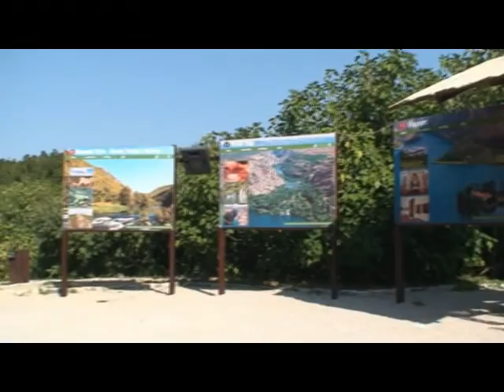Krka National Park, Croatia 2012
The national park is a vast and primarily unaltered area of exceptional natural value, including one or more preserved or insignificantly altered ecosystems. The purpose of the park is primarily to serve science, culture, education and recreation, while tourism activities have also been introduced for its visitors. Including the submerged part of the river at the mouth, the Krka River is 72.5 km long, making it the 22nd longest river in Croatia. It springs in the foothills of the Dinara mountain range, 2.5 km northeast of Knin. With its seven waterfalls and a total drop in altitude of 242 m, the Krka is a natural and karst phenomenon. The travertine waterfalls of the Krka River are the fundamental phenomenon of this river.